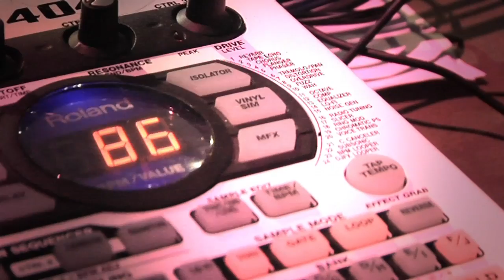BerlinerMoment: Barock Lounge: Outer Space - DJ Brezel Göring - Elbipolis -Radial System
Mit:
Elbipolis-Barockorchester Hamburg
DJ Brezel Göring

Shot @ Radial System, Berlin. 9 May 2009

A film by Stéphan Talneau
Kamera:Stéphan Talneau & Jean-Philippe Gossart
Sound: Fabian Walters
Editing: Stéphan Talneau

Bereits zum vierten Mal trifft in der Reihe "Barock Lounge" Barockmusik auf Clubkultur: Das Elbipolis-Barockorchester Hamburg spielt die Planetenballette von Jean-Baptiste Lully und Christoph Bernhard, DJ Brezel Göring von Stereo Total überspringt erneut Zeit und Raum und beamt die barocken Klängen in sein elektronisches Universum.

Das Hamburger Elbipolis-Barockorchester (Elbipolis = Stadt an der Elbe) versteht sich als Ensemble mit regionalen Wurzeln und Verbindungen zur eigenen Musikgeschichte, das offen für vielfältige internationale musikalische Entwicklungen und Traditionen ist. 1999 gegründet, kann das Barockorchester eine rege Konzerttätigkeit vorweisen: Einladungen zu Festivals wie dem Schleswig-Holstein-Musikfestival, dem Leipziger Bachfest, den Musikfestspielen Potsdam-Sanssouci, den Tagen Alter Musik Herne und dem Rheingau-Musikfestival sowie in die Kölner Philharmonie kennzeichnen die Biographie des Ensembles. Ihre konzeptuelle Debüt-CD "Don Quichotte in Hamburg" mit Musik von Telemann, Mattheson und Conti (RAUMKLANG, 2005) wurde euphorisch aufgenommen. Auch die zweite CD, "Musik der Hamburger Pfeffersäcke" (RAUMKLANG 2008), wurde vielfach gelobt. Das Elbipolis-Barockorchester Hamburg ist Ensemble-in-residence im RADIALSYSTEM V.

Brezel Göring gehört zu den kreativsten Performance-Künstlern Deutschlands. Bereits als Teenager versuchte er sich an selbstgebauten Elektronikinstrumenten und veröffentlichte als "Sigmund Freud Experience" oder "Kommando Sonnenmilch" experimentelle Platten. 1993 gründete er gemeinsam mit Francoise Cactus das "Underground Pop-Duo" Stereo Total. Die Berliner Band veröffentlichte 37 Platten und CDs mit viel Sensibilität für elektronische Effekte - von französischem Chansons bis zu deutschem Elektro ist alles dabei. Stereo Total spielte Konzerte in den USA, Südamerika, Australien, Japan und vielen Ländern Europas und produzierte Filmmusik, Theatermusik und Hörspiele. Brezel Göring widmet sich auch der Theater- und Filmlandschaft und gewann mit der Künstlerin Sabine Maria van der Linden 1999 den Ars digitalis-Preis für einen animierten Kurzfilm. Neben Stereo Total steht er nach wie vor als Solokünstler auf der Bühne.

Eine Produktion von Elbipolis-Barockorchester Hamburg in Zusammenarbeit mit NDR Das Alte Werk, RADIALSYSTEM V und Kampnagel Hamburg. Mit freundlicher Unterstützung der Ilse und Dr. Horst Rusch-Stiftung und der RADIAL STIFTUNG.